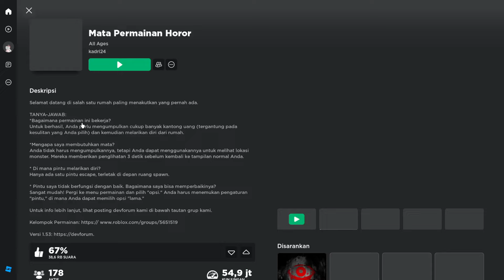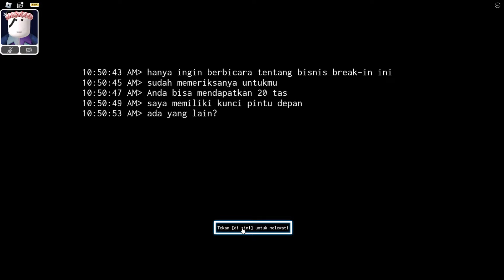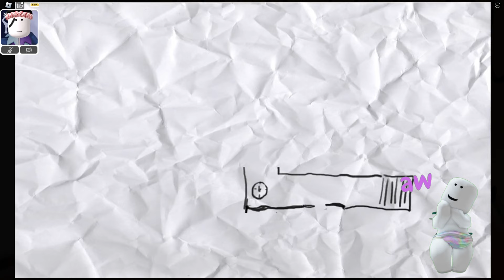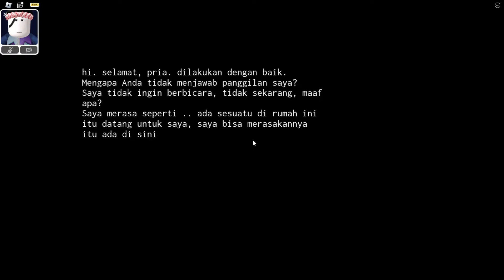Speed Run di game EYES - GAMEPLAY ROBLOX